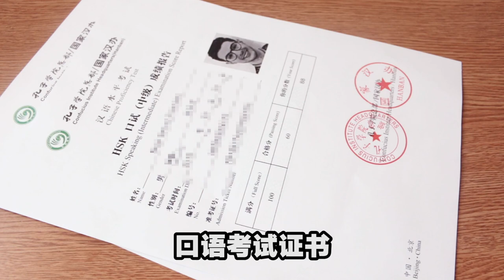老外收到来自中国的包裹，他等了整整一年 - Mi historia con China 3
你们推荐我十一国庆去哪里玩？吃什么？
B站/微博/抖音/小红书：@Noel苏诺伊